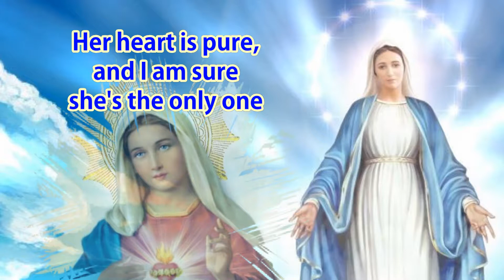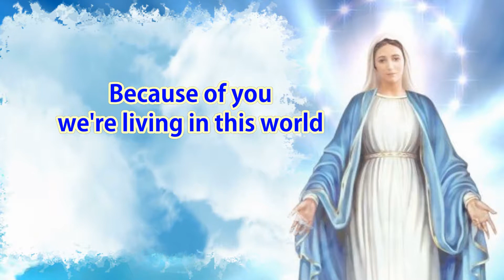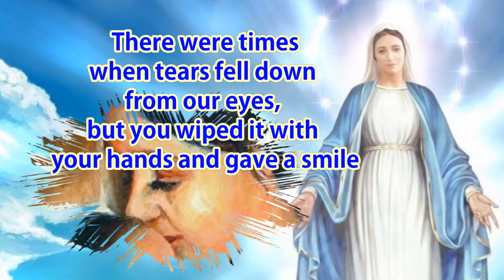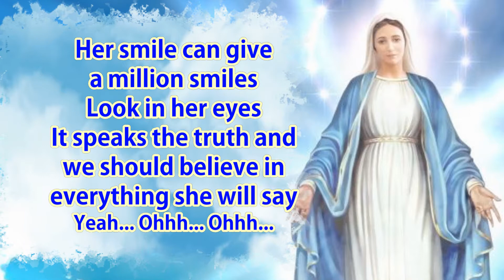MOTHER OF ALL (34th OMS Fest)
"MOTHER OF ALL"

Composer, Lyricist and Interpreter:
ALYSSA NICOLE "Nikkie" Castillo BONTIA

Arranger: Chingkoy Alegado

Hail Mary!